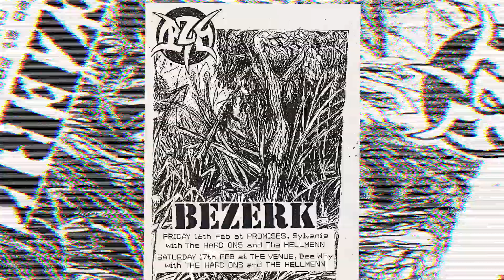BEZERK - OPULENCE (FT MARTYN BASHA, GRANT LAWRENCE)